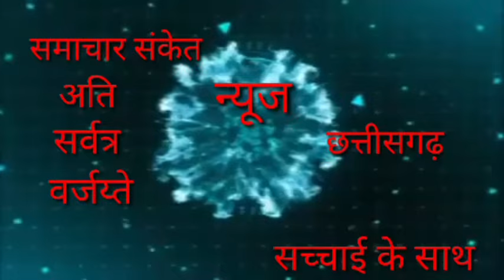राजेश्वर वर्मा के हत्यारे की गिरफ्तारी की मांग को लेकर थाने का घेराव व चक्का जाम --।